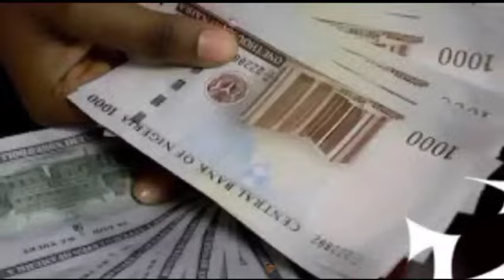CHECKOUT HOW NIGERIA ECONOMY WOULD HAVE LOOKED LIKE UNDER OBI